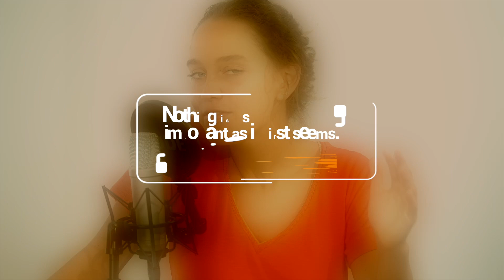Highholder's Highlights | Sorgen um und sorgen für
Es gibt ein Thema, das mich bereits mein ganzes Leben lang begleitet: Zukunftssorgen.

Ich habe mir schon immer Sorgen um meine Zukunft gemacht. Vor dem Abitur habe ich mich gefragt: „Schaffe ich das Abi?“, und nach dem Abitur: „Was soll ich studieren? Werde ich jemals irgendwas werden?“

Eine Strategie zu entwickeln ist also hilfreich – dagegen ist, sich Sorgen zu machen, nicht hilfreich. Während das Planen und Überlegen etwas Aktives ist, das uns bereichert, weil wir uns mit dem Thema auseinandersetzen, kreisen beim Sorgenmachen unsere Gedanken immer wieder um das Problem, und wir kommen letztendlich keinen Schritt voran. Am Ende stehen wir da und sagen: „Ich weiß einfach nicht mehr weiter und habe Angst.“

Dies ist die 6. Episode aus der 2. Staffel Highholder's Highlights.

Highholder's Highlights - Staffel 2:
Montag-Freitag, 10. - 28. eine neue Episode jeden Werktag.

📖 Jana Highholders neues Buch „jung und gläubig“ kann beim Verlag SCM R.Brockhaus bezogen werden:

In ihrem Buch ist dieses Thema in Kapitel 12 zu finden.

🎧 Möchtest du es dir lieber als Podcast anhören? Das geht überall, wo es Podcasts zu hören gibt, auf unserer Website oder in der bibletunes App.

€ bibletunes finanziert sich nur von Spenden. Kannst du dir vorstellen uns zu unterstützen?